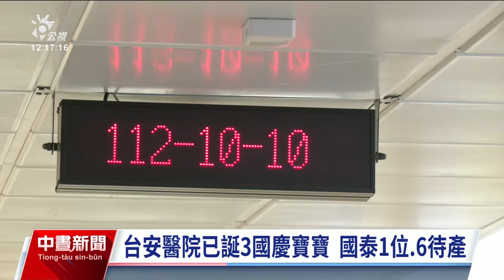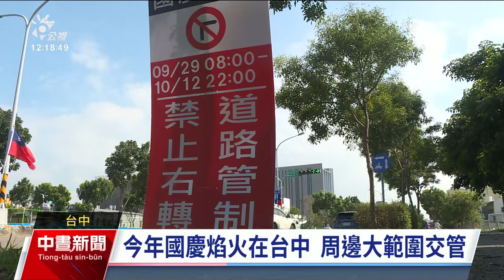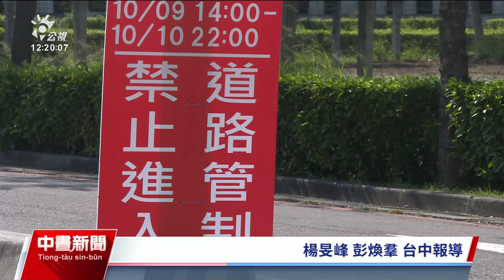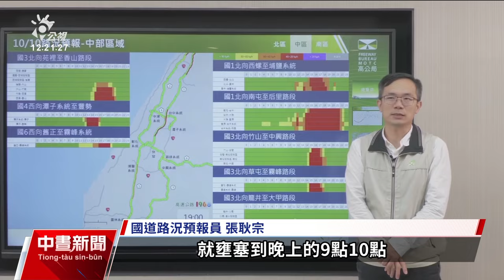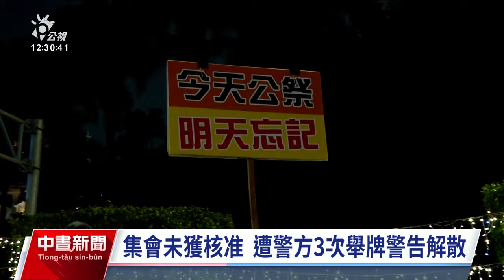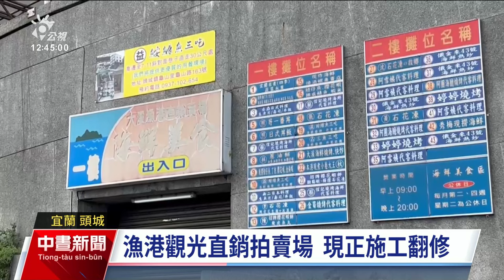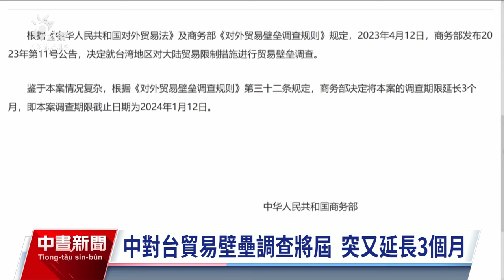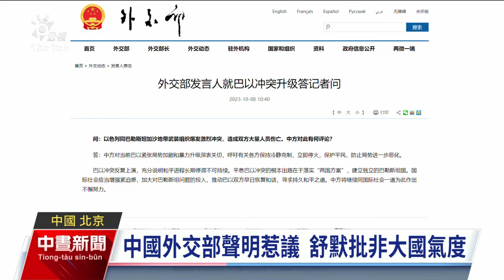20231010 公視中晝新聞 完整版｜任內最後一次國慶演說 蔡英文重申4個堅持